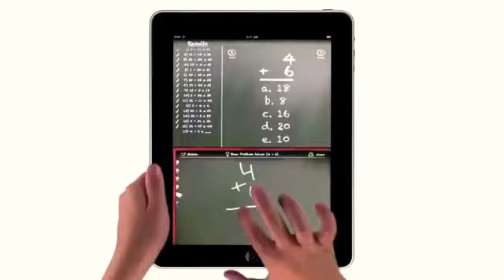🔴Wahre Worte🔴Umdenken ist das neue denken⁉️ Charlie Chaplin‼️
Der große Diktator - Größte Rede aller Zeiten - Schlussrede - Inception Soundtrack
3,5 Minuten die dein Leben verändern werden⁉️